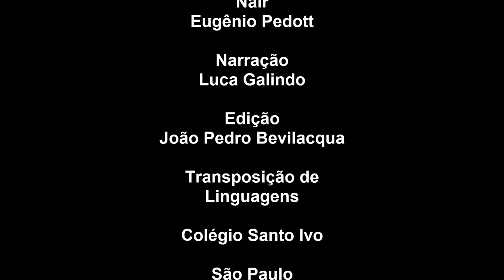Micro Curta Beijinho Beijinho G5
Micro curta teste sobre texto de Luís Fernando Veríssimo para as aulas de Transposição de Linguagem do Colégio Santo Ivo. Grupo formado por
Eugênio
João Bevilacqua
João Peterutto
Luca Galindo